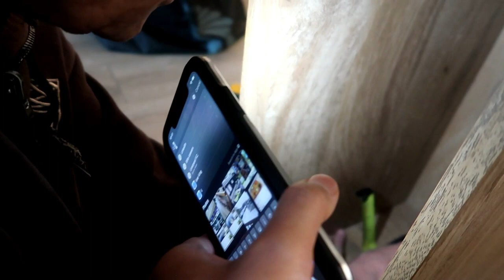ANG HIRAP NG GANITO PALAGI | BUHAY CANADA | CALGARY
Grabe ang lamig sa labas halos -30 C. Hindi kami makalabas ng bahay dahil ang sakit sa ulo at kamay ng lamig. Kahit ang tagal na namin dito hindi pa rin kami masanay sanay sa ganitong weather.